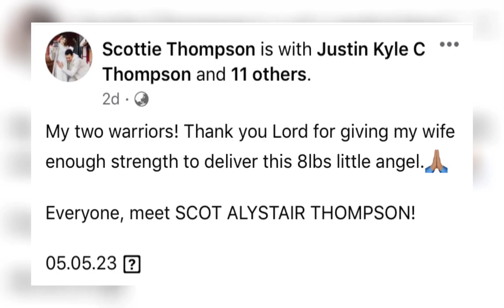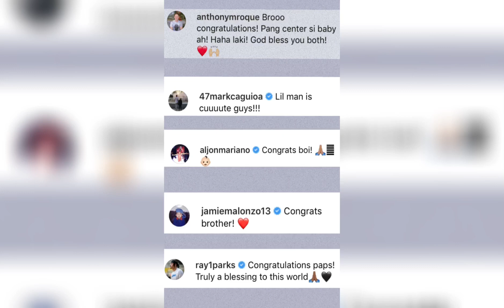MASAYANG BINATI NI PAU FAJARDO SINA SCOTTIE THOMPSON. OKAY NA NGA BA SILA ?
Masaya ibinihagi ni scottie thompson na nanganak na ang kanyan asawa na si jinky noong may 5 isang healthy Baby boy. Panoorin ang buong detalye